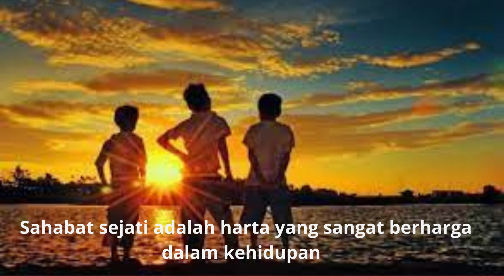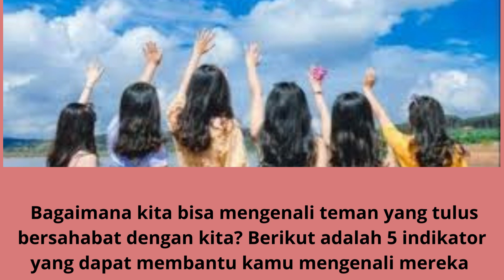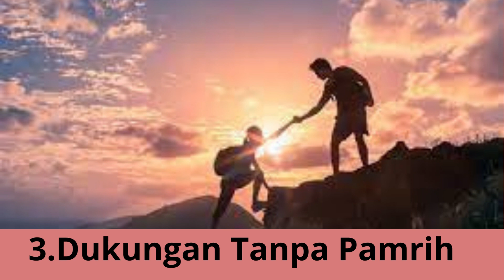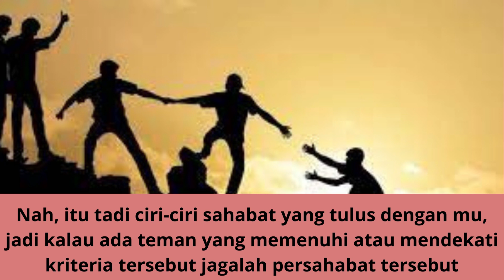Ciri Ciri Sahabat Yang Tulus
Video ini mendeskripsikan Ciri-Ciri Sahabat Yang Tulus. Sahabat sejati adalah harta yang sangat berharga dalam kehidupan. Mereka adalah orang-orang yang selalu ada di samping kita dalam suka dan duka, mendukung kita dalam setiap langkah, dan yang paling penting, mereka adalah teman yang tulus. Teman yang tulus adalah mereka yang menghargai persahabatan, tanpa ada motif tertentu selain ingin melihatmu bahagia dan sukses.
 Bagaimana kita bisa mengenali teman yang tulus bersahabat dengan kita? Berikut adalah 5 indikator yang dapat membantu kamu mengenali mereka.